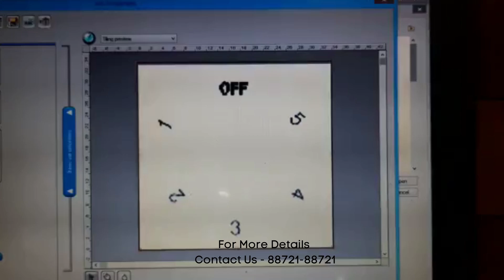Plastic fan regulator printing machine for more details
Digital fan regulator  UV Printing Machine With Epson Print Head installed by Axis Enterprises. Digital UV Plastic Box Printer With Ink Shaking cartage Makes it to consume single drop of ink, so you can save your money on cartage and with single cartage you can produce maximum print production.

Why XIS  Digital  flatbed UV Printer?

Modern design, easy operation & convenient maintenance.

Advance Ink Tank System with electronic level sensors.

Equipped with white ink shaking motors.Print Head Protection with automatic height sensor.

Automatic head cleaning function prevents print head clogging.

Suitable for printing Mobile Covers, Corporate gifts and Personalized gift items.

Can be Use as Canvas Printer Plastic Printer, Power Bank Printer, PVC Printer,Metal Printer, etc.

Technical Specifications'

Print Size:40cm*60cm
Print Head:Epson micro piezo (180*6)
Head Quantity:2 pc
Print Mode:CMYK+W/CMYKlclm
Print Resolution:360dpi*720dpi*1440dpi
Maximum Thickness:12cm
Power Consumption:450 W
Printer Size:140*110*70cm (L*W*H)
Print Software:Photo Print
Net Weight:100kg